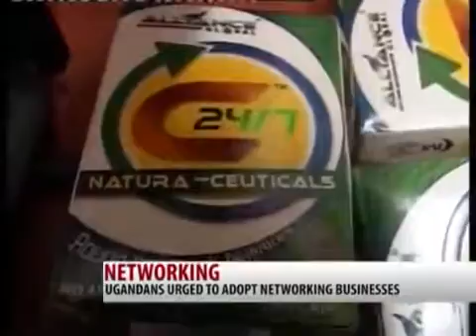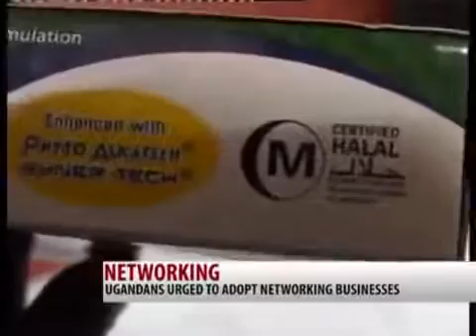Great Business Opportunity AIM GLOBAL Nigeria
Alliance In Motion Global Inc. or AIM GLOBAL has been recognized as a great opportunity in Nigeria. In less than a year Lagos office was able to produce 4 millionaires. Legal, proven and effective products and compensation plan allows Nigerians to earn an additional 40,000-80,000 Naira even around their jobs.